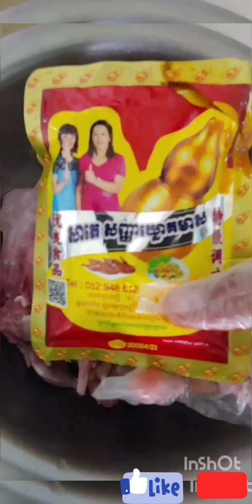កណ្តុរស្រែ ប្រឡាក់សាតេ Cooking Mouse as my family recipe#cooking